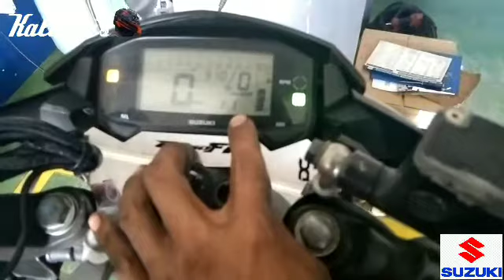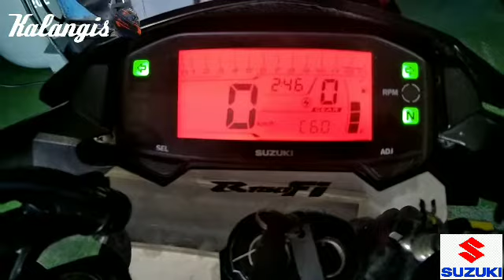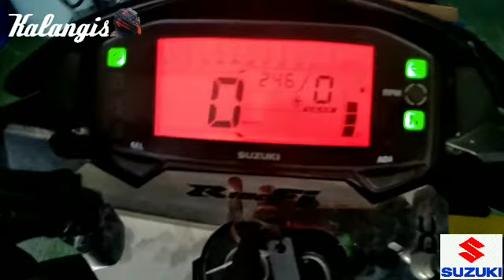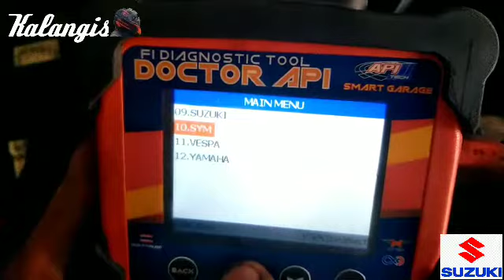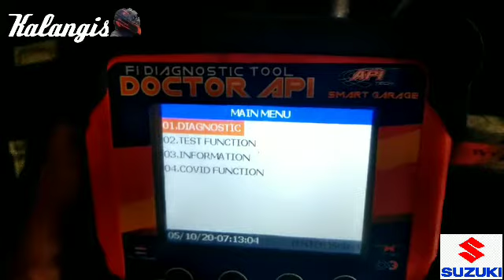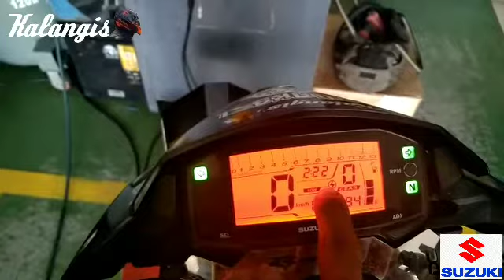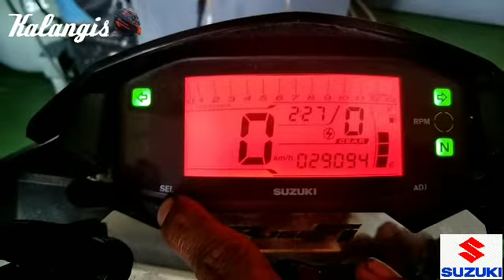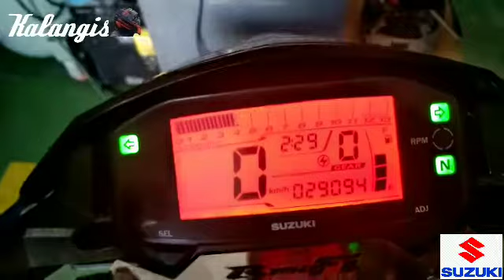Paano mag Diagnose ng Raider150 fi gamit paper clip(tutorial)raider150fi